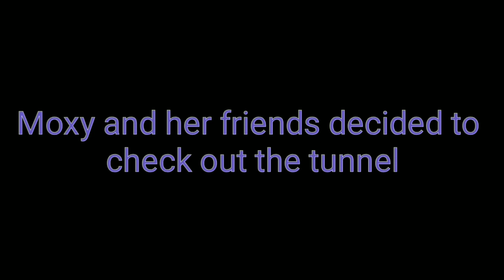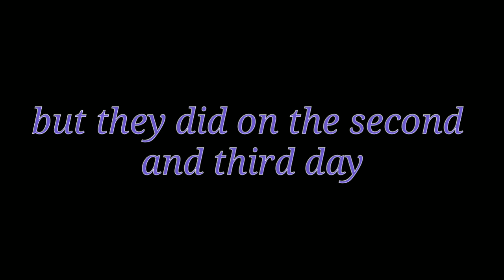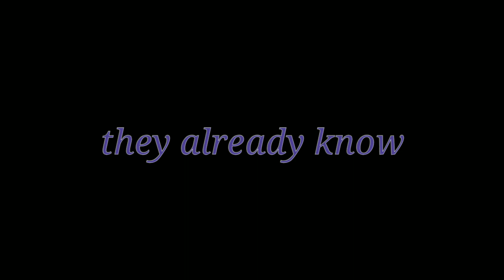Uglydolls: What if Lou was good?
Have you ever thought about Lou being the good guy? Well, here's my version of Lou being nice and since I'm a Loundy shipper, Mandy is already Lou's girlfriend in this story. Hope you guys like it.